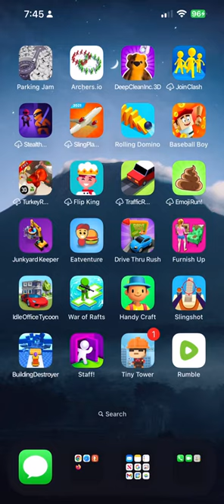Failure part six